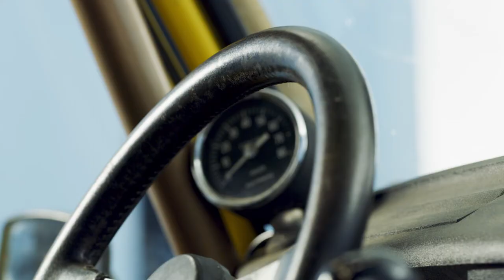Renault 4 Rallye Dakar I Renault Francia | Renault México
En en 1967 los hermanos Marreau, Claude (piloto) y Bernard (copiloto), se aventuraron en un viaje alrededor del mundo a bordo de un Renault 4. El film de su aventura, "L’autre côté du temps" compitió en el festival de Cannes de 1969 y ganó el premio a mejor film amateur. En 1978, inició el proyecto Paris-Dakar; los dos hermanos fueron los primeros en inscribirse al primer rally en 1979 y terminaron en quinto lugar. Un año después, en contra de 382 autos competidores y 12,427 km de pista, "los zorros del desierto" subieron al pódium con el tercer lugar del rally de 1980.